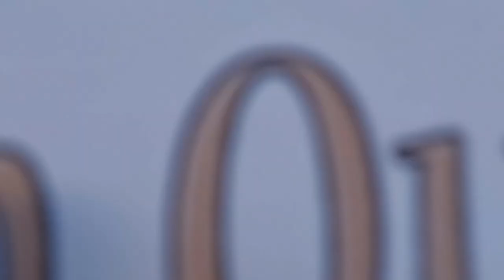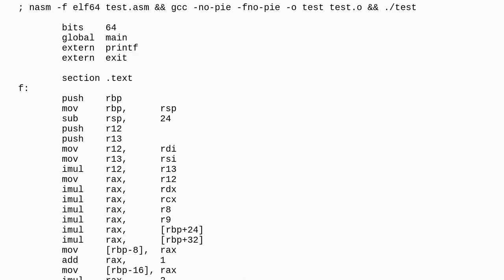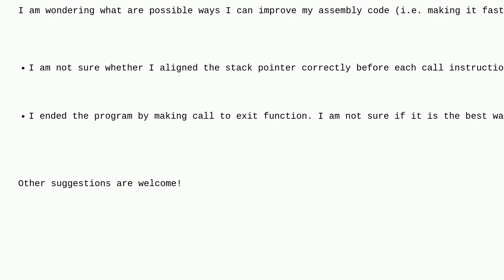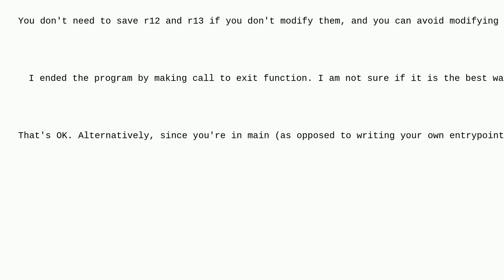Codereview: x86 assembly program to compute some random function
x86 assembly program to compute some random function

A special thanks goes out to the community

  assembly c nasm